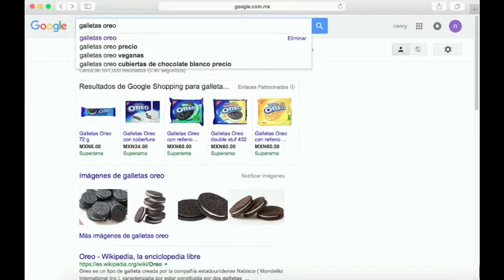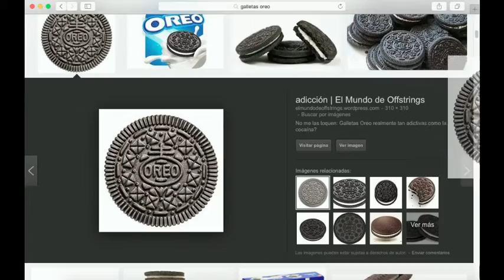DIY:cajita oreo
🐶Despliega

Hola bienvenid@s a pupy creativo el día de hoy te voy a enseñar a   hacer una cajita en forma de las famosas galletas oreo